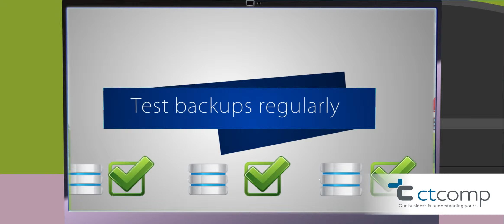StorageCraft Recover-ability with CTComp